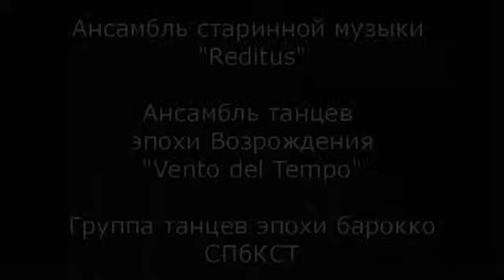Kings almighty - Amarillis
"Все могут короли"

Совместная программа ансамбля старинной музыки "Reditus", ансамбля танцев эпохи Возрождения "Vento del Tempo" и группы танцев эпохи барокко СПбКСТ